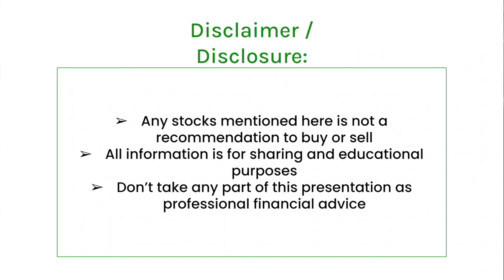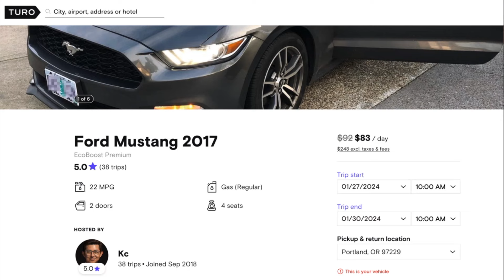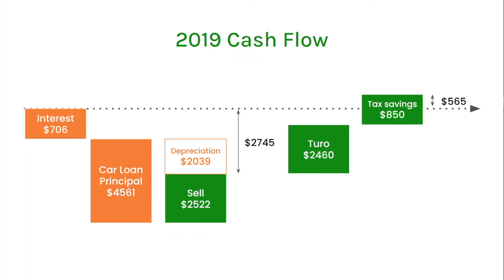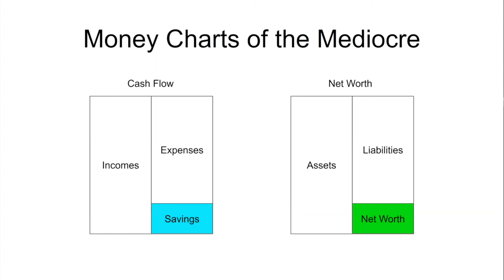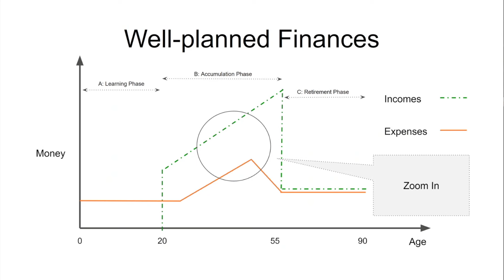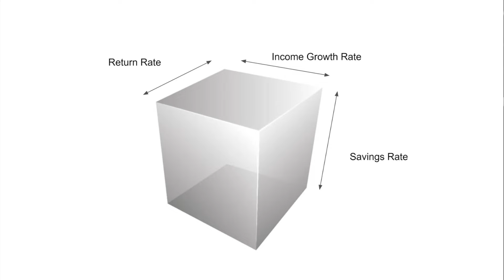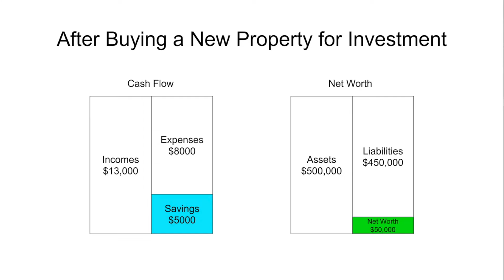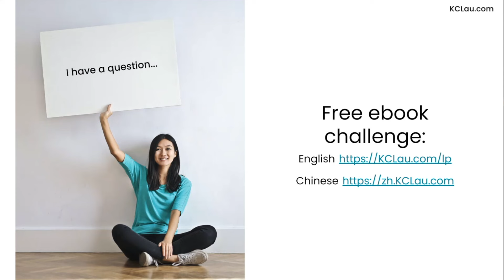Smart Investing Tips: Simple Steps to Retire Early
Imagine a life where financial freedom is not just a dream but a reality. In this video, you will discover how to effortlessly achieve your financial goals, even if you've struggled in the past. KC Lau, a renowned expert in personal finance, reveals the secrets that allow anyone to transform their financial situation, starting today. You might be wondering how it's possible to retire in just 15 years, or how simple financial knowledge can turn a car purchase into a profit-making venture. As you listen, you'll find yourself naturally understanding the steps needed to create lasting wealth. Whether you've been thinking about improving your financial situation or are simply curious about how others have done it, this video will provide you with the clarity and motivation to take action now. You'll notice how easily you can apply these principles to your life, allowing you to experience financial freedom sooner than you ever thought possible.

0:00 - Introduction and Financial Freedom Overview
1:10 - Overview of "Money Smart" Book and Disclaimer
5:50 - Personal Story: Buying and Renting a Mustang
15:00 - Understanding Personal Finance: Income Statements and Balance Sheets
20:50 - Preparing for Unexpected Events
25:20 - Retirement Planning and Financial Independence
36:00 - Book and Course Promotion
40:00 - Q&A Session

📚 READ . 🤝 SHARE . 🌈 LEAD

WHO ARE WE:

We are the 10:10 Book Club. We do monthly book club sharing about books, learning skills, and a platform for the community of book readers to make friends, share their knowledge, and have fun together.

GET IN TOUCH:
If you'd like to talk as much as I do, I'd love to hear from you. I try my best to reply, juggling the time I've in my life 🙏